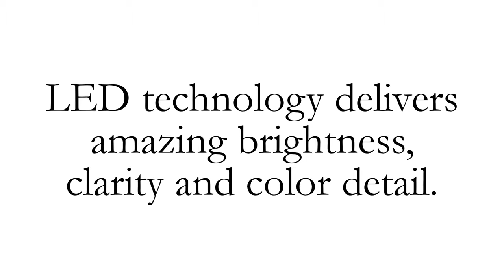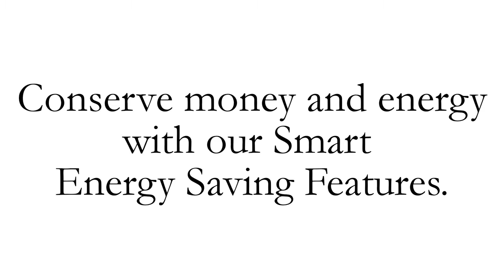Lg Electronics 55 In Smart TV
LG Electronics 55LN5600 55-Inch 1080p 60Hz LED-LCD HDTV with Smart TV.